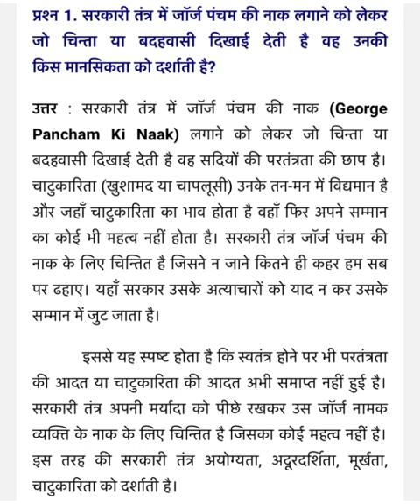GEORGE PANCHAM KI NAK/१०/qna for jeorge pancham ki naak